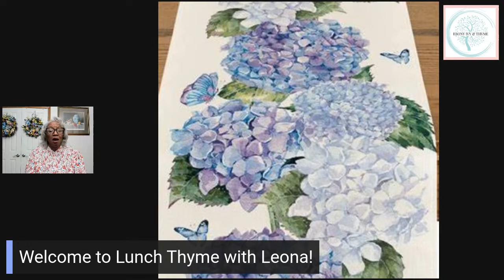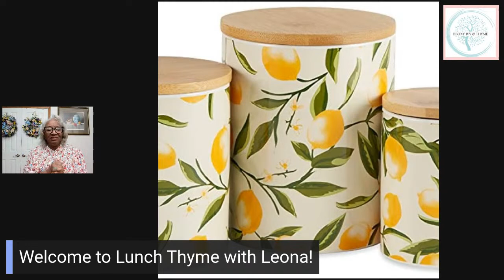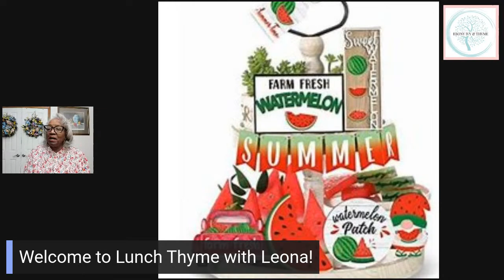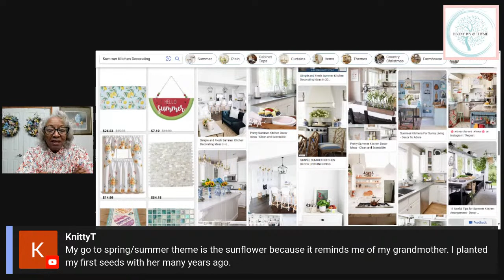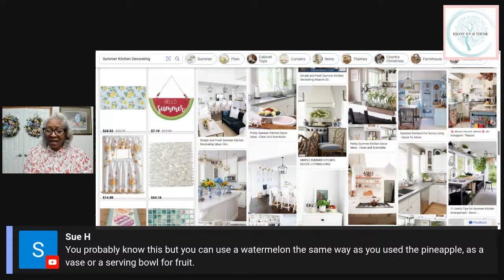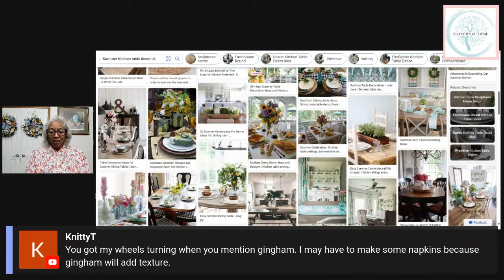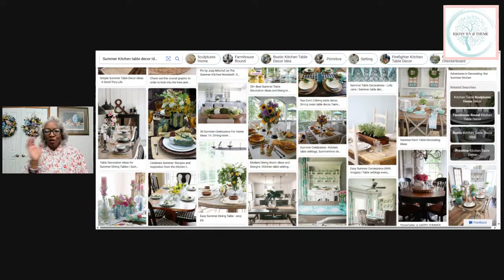Summer Kitchen Ideas - Lunch Thyme with Leona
About this video:  Leona, with Ebony Ivy & Thyme will share with viewers delicious dishes, tips to use in the kitchen, healthy food selections, and decor to invite the family to the table.

1. Liking this video.
3. Sharing this video with others

I'm using the Happy Planner for 2023. It has 18 months. The cost is very reasonable. This planner has plenty of space for our Purposeful Intentional Planning (PIP) as well as our One Plan 4 One Month.

The Ebony Ivy & Thyme newsletter is available weekly. It includes recipes, charts for your planner, tips and lots of chit chat.

I love beautiful aprons. My favorite place to purchase them is from The Apron Diva.

Favorite Cookbooks to Inspire:
Small Batch Preserving
Blue Ribbon Canning
Down Home Healthy
Where Women Cook: Celebrate!
Depression Era Recipes
Fix It and Forget It Cookbook
Americas Test Kitchen Cookbook
CROCKPOT Cookbook

I am presently using the Happy Planner  with 18 months for 2023. It is a very reasonable planner with plenty of space for our Purposeful Intentional Planning (PIP)

I've listed for you my most used items in the kitchen. :
Crochet Dishcloths
Digital Thermometer
Think4Earth Bread Bag
Think 4Earth Cotton Linen Bread Bag Organic
Air Tight Butter Saver
Silicone Pastry Mat
Storage Containers with Snap Lids
Kitchen Aid Meat Mallet/Tenderizer
MickeySpices ; Super Creole Seasoning
Red Braiser
Dough Whisk
LODGE Deep Cast Iron Fryer
Kitchen Aid Mixer
LODGE Cast Iron Pan
LODGE 12- inch Dual Handled Cast Iron Pan
Wooden Spurtle Cooking Utensils
Red CROCKPOT

Facebook: Ebony Ivy Thyme Leona Dooley